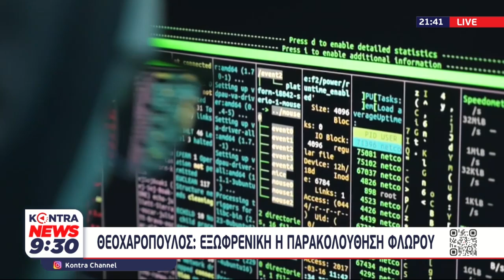Σάλος από την παρακολούθηση του Αρχηγού ΓΕΕΘΑ Στρατηγού Φλώρου με κωδικό στόχος 519c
► DIGEA
► NOVA

Σάλος από την παρακολούθηση ,Αρχηγός ΓΕΕΘΑ, Στρατηγός Φλώρος,  στόχος 519c , ΑΓΕΕΘΑ,Α/ΓΕΕΘΑ,ΚΩΣΤΑΝΤΙΝΟΣ ΦΛΩΡΟΣ